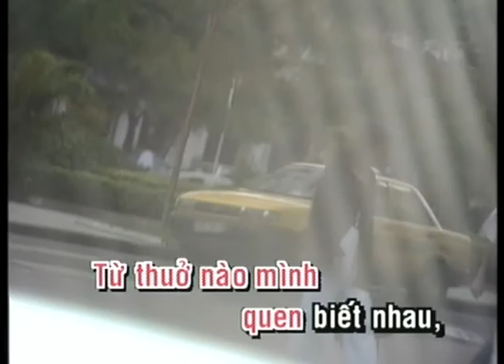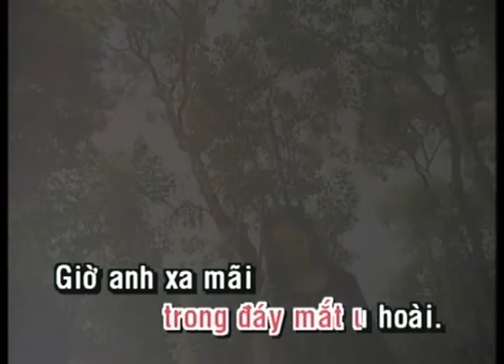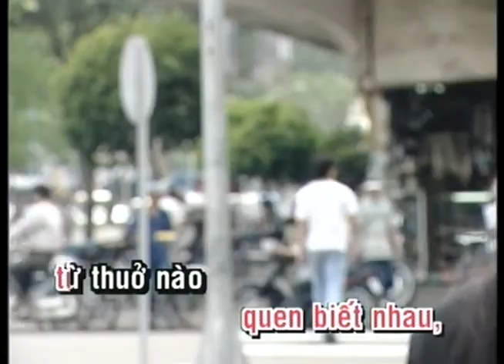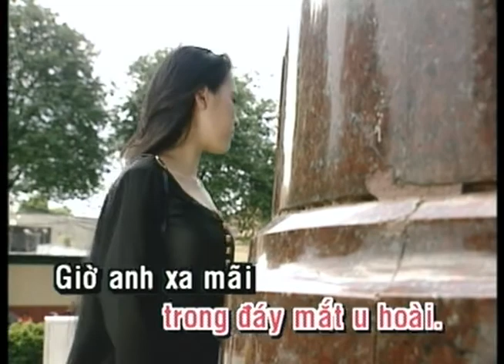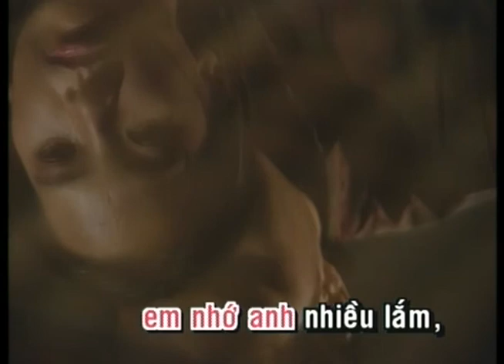KARAOKE | Giờ Đây Em Biết | TONE NỮ | La Sương Sương | Official Làng Văn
Video này trong album: Làng Văn DVD 064 - Mơ Về Anh
Tên Bài Hát: Giờ Đây Em Biết
Ca Sĩ: La Sương Sương
Tác Giả: Bảo Chấn

Lyric:

Từ thuở nào mình quen biết nhau
Từ thuở nào tình yêu đã trao
Bàn tay vẫn đưa tình êm ái
Khắc sâu trong tim em đã từ lâu

Đường thật dài hàng me lá xanh
Trời thật gần còn em với anh
Kỷ niệm ấy vẫn là mãi mãi
Bóng thơ ngây trong đôi mắt u hoàì

Giờ anh xa mãi
Em biết em mất anh rồi đây
Tình thơ ngây quá
E ấp chưa nói câu tình ái
Để em héo úa mang trái tim thắm bao ngọn gió
Lòng tê tái

Chỉ mong anh biết anh biết
Em nhớ anh nhiều lắm
Lại gần bên em cho trái tim sẽ thôi lạnh giá
Dù em chưa nói cho hết bao nỗi thương niềm nhớ
Em vẫn yêu anh
Giờ đây em biết ... Em đã yêu anh !